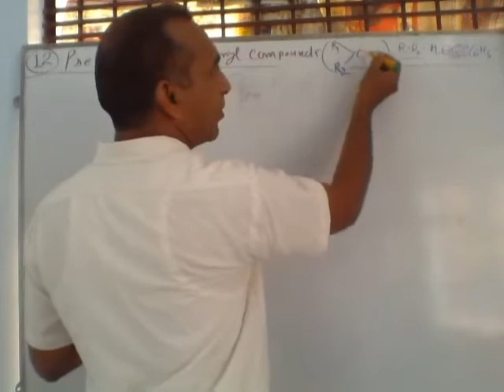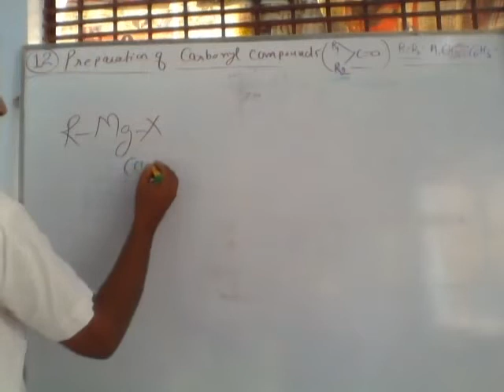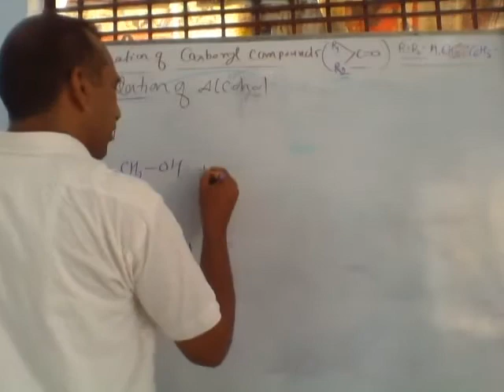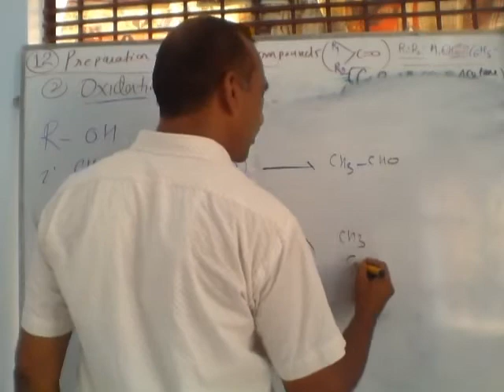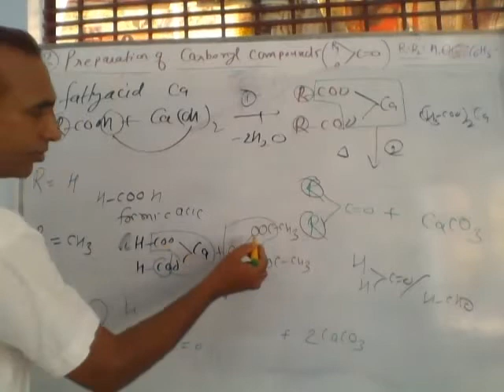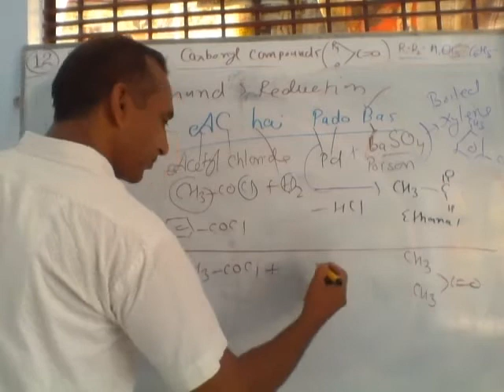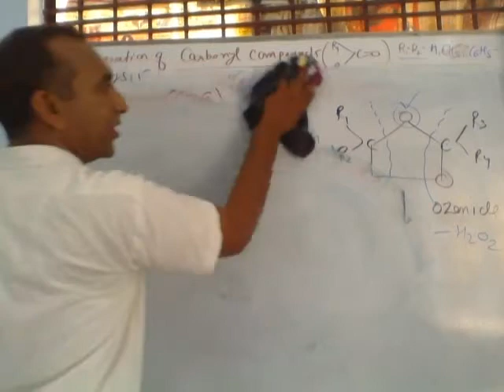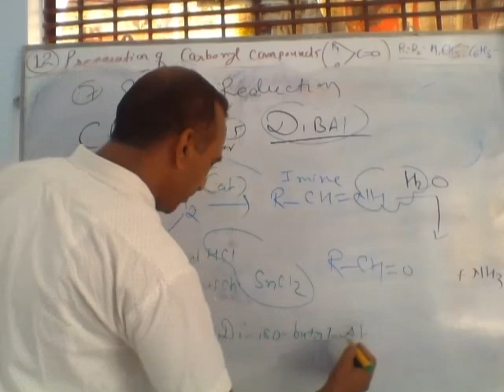PREPARATION OF CARBONYL COMPOUNDS R-CHO AND R-CO-R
ORGANIC CHEMISTRY
CHAPTER 12